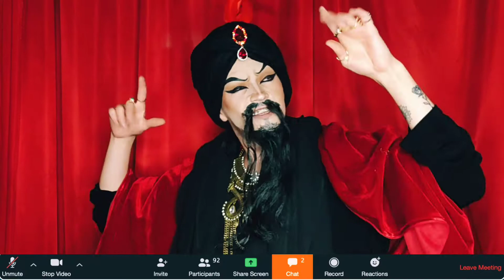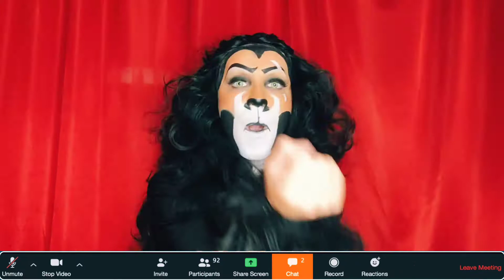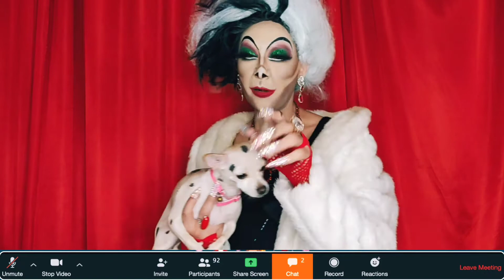show de villanos de Disney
no contamos con los derechos de la musica,
 hecho por el elenco de ESECENA DRAG MEXICO